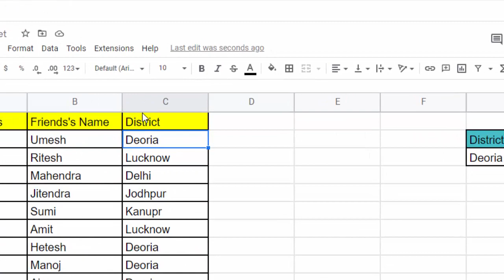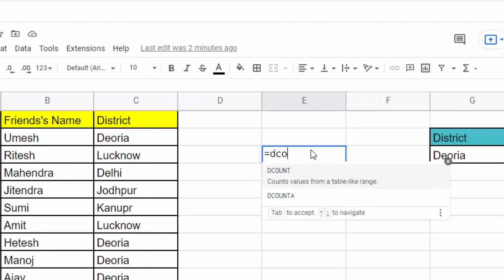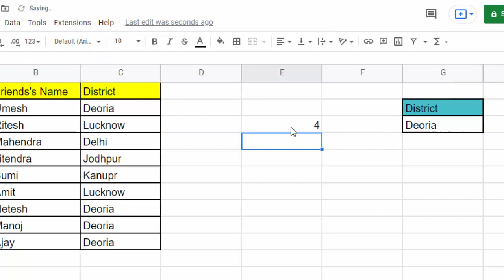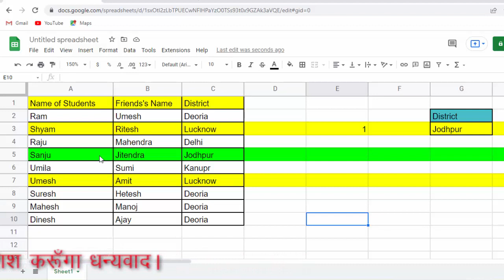DcountA formula in Google sheet@COMPUTEREXCELSOLUTION